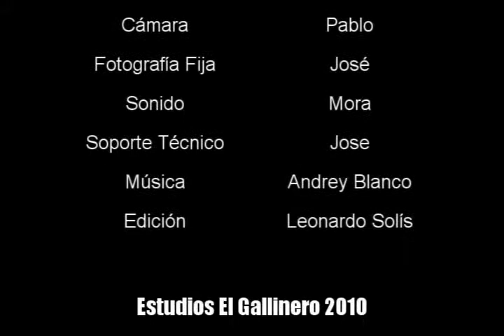CR Indie 09B, Lucho Calavera, FIA 2010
Pequeña nota del Festival Internacional de las Artes 2010, además un fragmento del concierto de Lucho Calavera.